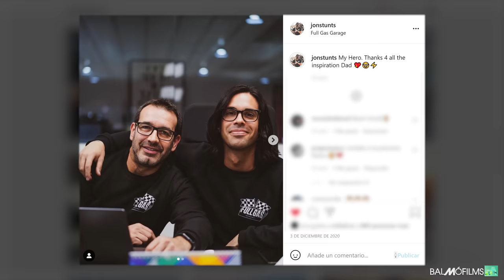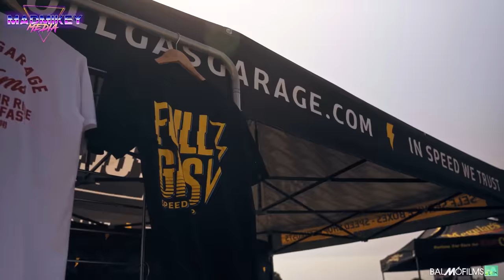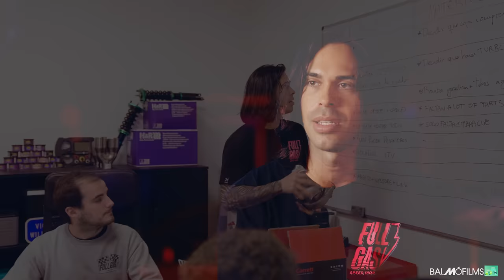Aprendí a DRIFTEAR con EL MEJOR | Jon Peña, Full Gas Garage, Documental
En el tercer episodio de Drift Therapy 1: Jon Peña, creador de Full Gas Garage @fullgasgarage8468 nos cuenta sus orígenes como especialista suntman, por qué creó Full Gas y los altibajos del camino. Y también nos contó que Rubén Bolaños@ruben_bolanos_4262 fue quien le enseñó a Driftear!

Drift Therapy 1 se grabó en Diciembre de 2020, y la estamos re estrenando con una ligera re edición subtitulada al inglés para que tengáis todo en un mismo canal.

Capítulos:
00:00 Presentación
00:33 ¿A qué te dedicabas antes de fundar Full Gas?
00:51 ¿Cómo nació Full Gas Garage?
01:36 ¿Es muy restrictiva la ley española con las modificaciones?
01:48 ¿Qué opinaba tu familia?
02:15 ¿Cuáles han sido los mejores momentos?
02:37 ¿Y los peores?
02:50 ¿Cómo surgió la idea de vender merchandising?
03:13 ¿Cómo os han influido las redes sociales?
03:34 ¿Quién hace vuestros vídeos?
03:57 ¿Qué significa la automoción para tí?
04:40 ¿Cuándo te sacaste el carné?
05:00 ¿Cuál fue tu primer coche?
05:20 ¿Algún accidente o susto?
05:24 ¿Preferirías un súper coche de serie, o un deportivo modificado?
05:38- ¿Es difícil importar un coche de UK o Japón?
06:14 ¿Cómo surgió el amor por el JDM?
06:30 ¿Cómo surgió tu amor por el Drift?
06:50 ¿Cuándo empezaste a Driftear?
07:05 ¿Cuál es la situación del Drift en España?
07:22 ¿Por qué los circuitos no quieren Drift?
07:54 Consejos para quien quiera empezar a driftear
08:06 ¿Cuánto cuesta una tanda de Drift?
08:20 ¿Te veías en el colegio dedicándote a ésto?
08:37 ¿Has cumplido ya algún sueño?
08:48 ¿Sabiendo lo que sabes ahora, habrías cambiado algo del camino?
08:56 ¿Cuáles han sido las claves de tu éxito?

Grabado por BalMó Films, balmo films, balmofilms by Drift Therapy